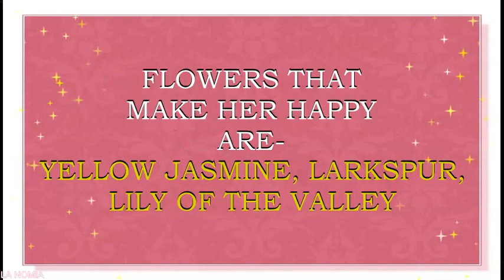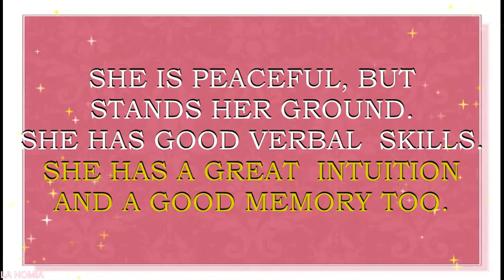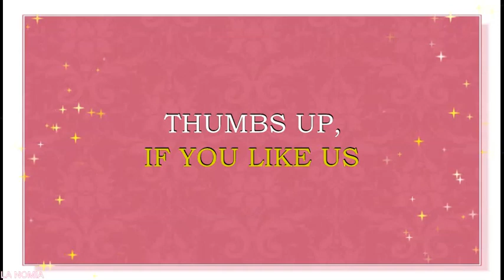MEANING OF THE NAME ESTHER, FUN FACTS, HOROSCOPE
Meaning of the name Esther. What is the meaning of the baby name Esther?
Esther is  a name for a girl. It originates from the Persian word, which  probably means “star”. It is a Biblical name. In the Book of Esther, she was a JeWish wife of the king of Persia. Name Esther is popular all over the world. It is loved in Wales, England, Germany, United Kingdom, Netherlands, Portugal, as well as in  Scandinavian  countries. It is a popular name in  USA, Scotland and Ireland. Esther is also loved in Canada, Australia and New Zealand. Name Esther is a N#183  name in USA.  This name is also loved in United Kingdom, where it is a N#155  name right now. Name Esther is a N#340  name  in Germany.
Famous bearers of this name are:
Esther, Jewish Queen of Persia; wife of Persian king
E. Marjorie Hill, Canadian architect
E.Freud, English writer
E. Hicks, American self-help writer
E. Ople Rueher, American writer
E. Ralston, American silent-film actress
E. Elizabeth Rolle, American actress
Esther 'Essie' Davis, Australian actress
E. Cardoso, Cuban actress
E. Jane Williams, American swimmer and actress
E. Povitsky, American comedian
E. Jones aka Baby Esther, American singer
E. Ofarim, Israeli pop singer
E. Lofgren, American rower
Fouch Family Off Grid, YouTube stars, lifestyle vloggers
Esther Thewonderpig, YouTube star, lifestyle vlogger
Esther Kinder, hair stylist, YouTube star, beauty and  lifestyle vlogger
Esther Ochoa, YouTube star, beauty and  lifestyle vlogger
Esther Emery, YouTube star, beauty and  lifestyle vlogger
Do you want to know what are the lucky colors of clothes and the lucky days for a person with the name Esther? What are the lucky jewels for this girl? Then you are in the right place. We have created a horoscope for the name Esther. This horoscope is based on numerology – an old system that associates the letters of the name with the numbers. This numerology system may also sometimes be called nameology. This system believes, that every letter in the name can tell something about your character and may help you to find out the best skills for you to exceed in. We think that this system may be of some help for every person. Especially, if you want to have some insights into the certain personality traits, that may be influenced by the sounds and letters of this particular name. That is why we made this movie- horoscope. We also hope that such insights may be of some help in choosing a perfect name for your baby, finding a perfect gift for your bundle of joy, or simply choosing the colors for your baby’s clothes, toys, nursery, jewels, or furniture.  In this particular horoscope you will find what professions may be lucky for Esther, what flowers will make her feel happy, what are her lucky gems, and so much more.  You will be surprised, to see what a special person Esther is.  We hope that this name horoscope will give you some insights about the meaning of this wonderful and beautiful vintage name. We also hope that our movie will give you the answers to almost all the questions about this name in particular. We collected fun facts about this name and analyzed it with the help of numerology system.  In this movie you will find numerological analysis of the name Esther and you will also see what personality traits letters and sounds of this name may enforce.
We are waiting for your comments too.  Your suggestions and comments are much appreciated and welcomed. We try to post new videos about the names every day.